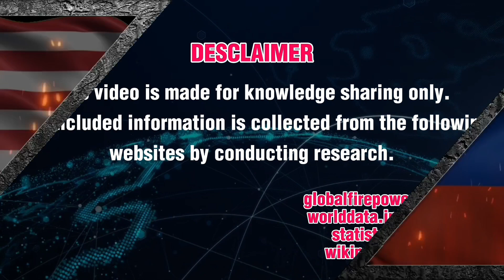US VS Russia | Military Power Comparison In 2024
DESCLAIMER

This video is made for knowledge sharing only.  The included information is collected from the following websites by conducting research.

SOURCES